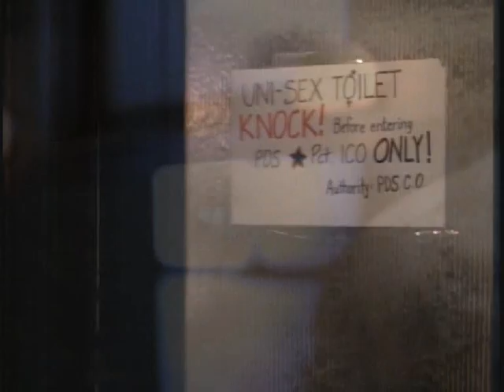NYPD Blue - John Kelly (David Caruso), Ep. 1